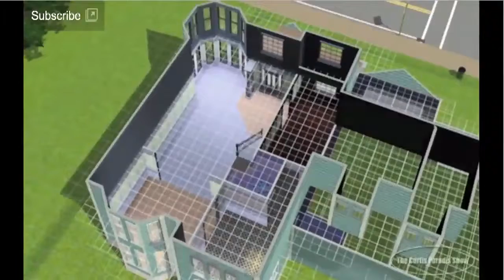Curtis Paradis Wins Shorty For YouTube Star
Web star Curtis Paradis nabbed a Shorty Award for in the YouTube Star category in the fourth annual award competition for the use of social media. Beet.TV caught up with Paradis via Skype in an interview about how he started the channel and his next plans. Paradis told Beet.TV he relies on Facebook, Twitter and Google Plus to push out his videos so that they're always in front of viewers.